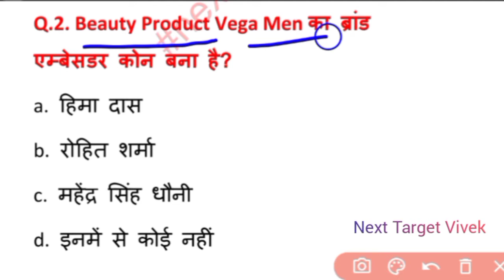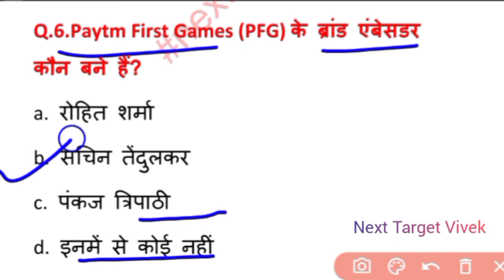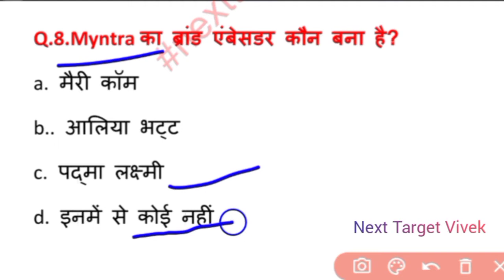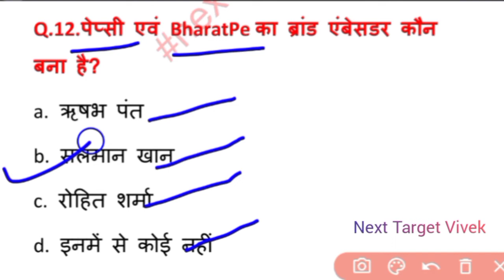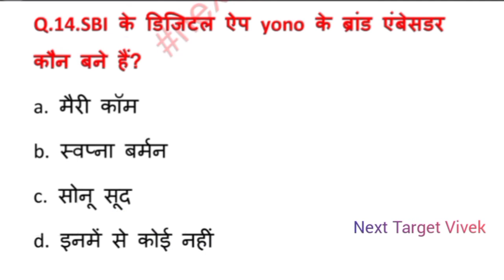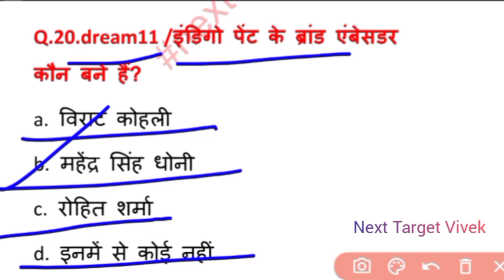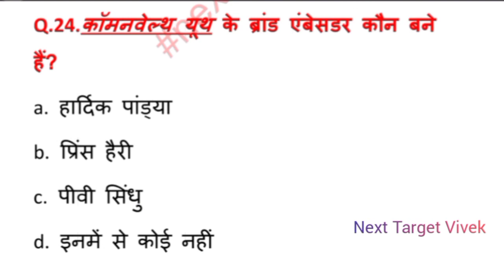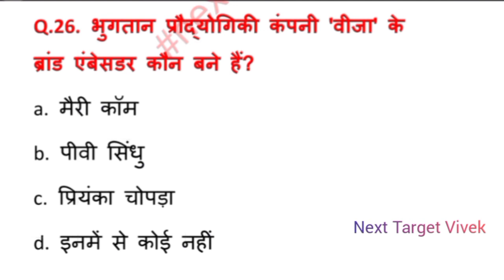brand ambassador 2020|NEXT TARGET VIVEK|brand ambassador current affairs 2020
brand ambassador 2020 trick,
brand ambassador current affairs 2020
brand ambassador 2019
brand ambassador current affairs,
 brand ambassador, brand ambassador 2020, brand ambassador free fire, brand ambassador 2020 in english, brand ambassador of maharani beer